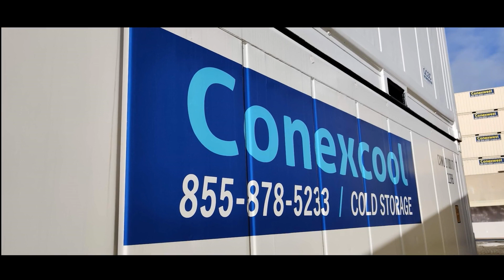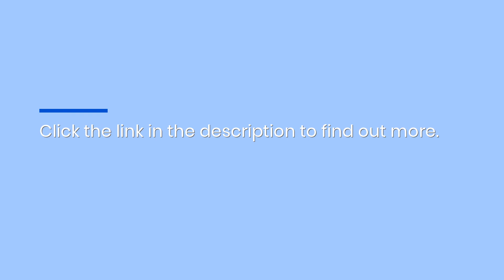Rent A 20ft Refrigerated Storage Container In Los Angeles To Store High-Value Food Items & Meds